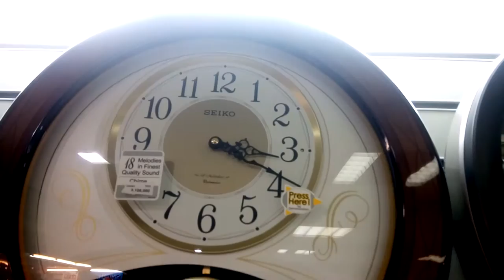THE LAST OF 2016 (1/10) | Seiko QXM367B Melodies In Motion | PRSV #32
This is it ! 2016 has come to end in few hours and we need/want to do a part when we can give our best & last of us from 2016 from our collection . Because of that , i'll give you 9 parts of "THE LAST OF 2016" of PascalisSilverius793RSLXZ . In the first part , we have 1 of last 3 Pascal Retro Video Style Collection(s) in 2016 . The part 1 of this special is Seiko QXM367B Melodies In Motion Clock video . I hope you enjoy!
Enjoy the 2nd Edition Complication of Pascal Retro Video Style : Spring-Autumn Edition Season Pack II (The longest video ever) .
CarThrottle : AventadorClock793SLX
Path : Pascal Anargya Silverius Sulistyo-Chen
Steller : AventClock793S
DeviantArt : AventadorClock793